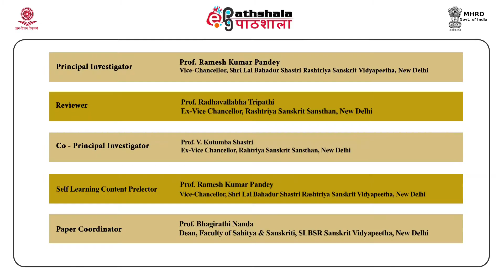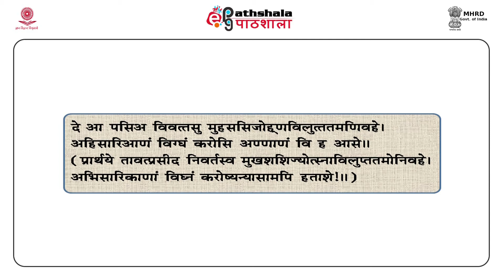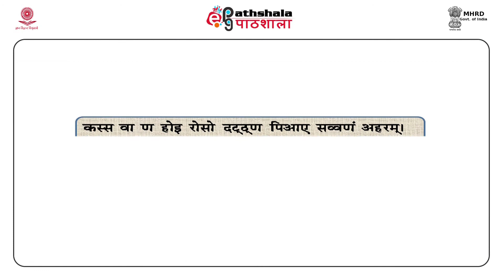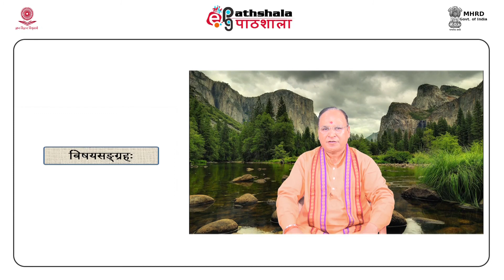M-27. First Udhyota of Dhvanyaloka - 1st to 5th Kaarikas